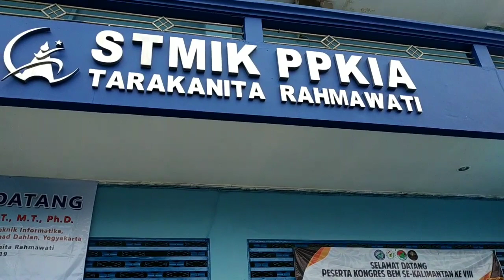Stmik Ppkia Tarakanita Rahmawati Tarakan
STIMIK PPKIA Tarakanita Rahmawati Tarakan